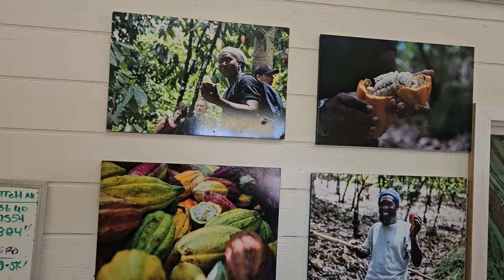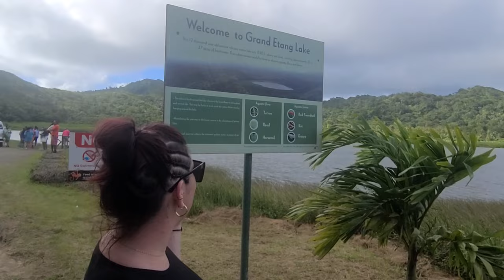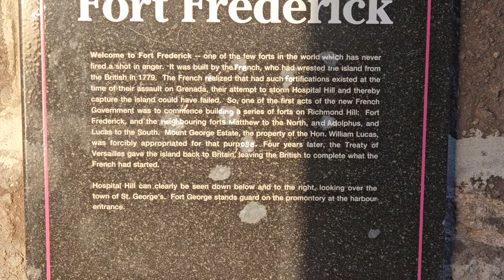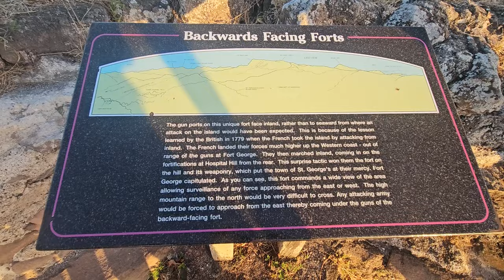Sneakerhead Trip To Grenada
Grenada  Family trip vlog